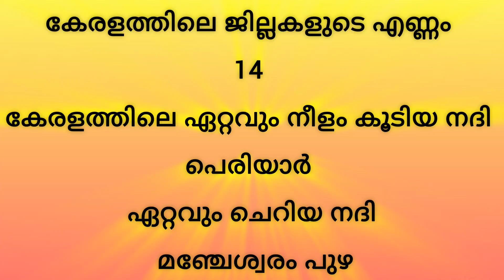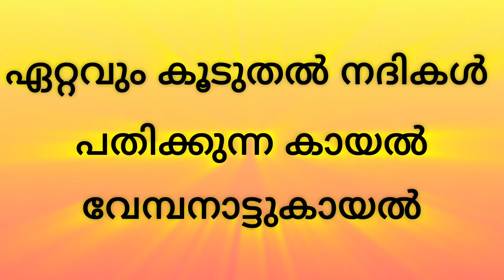അടിസ്ഥാന വിവരങ്ങൾ#kerala കേരളപ്പിറവി ക്വി സ് കേരള പിറവിയുമായി ബന്ധപ്പെട്ട ചോദ്യോത്തരങ്ങൾ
കേരളപ്പിറവി ക്വി സ് കേരള പിറവിയുമായി ബന്ധപ്പെട്ട ചോദ്യോത്തരങ്ങൾ#കേരളം കേരളം അടിസ്ഥാന വിവരങ്ങൾ